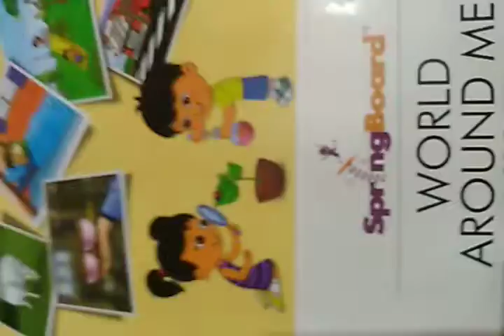Junior KG WAM WS sunflower